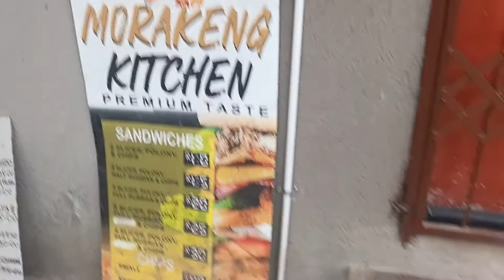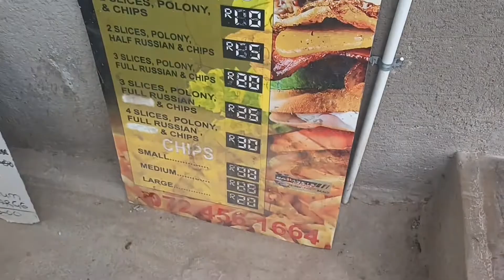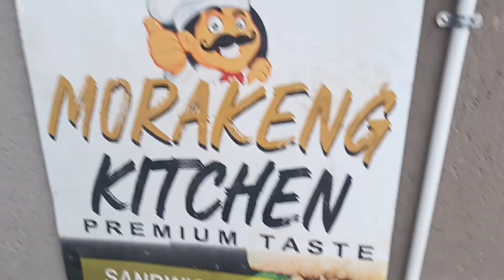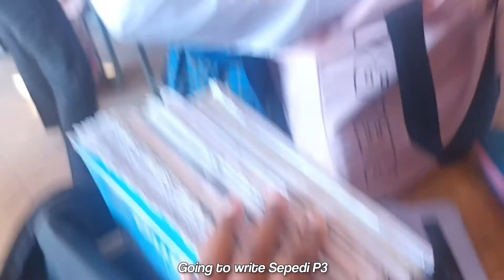Study with me in high school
📸•F i l m e d 7  September 2022-•

💌• W h a t - t h i s - v id e o - is - a b o u t •
My high school night routine.

• S u b - c o u n t • 178 THANK YOU SOO MUCH. LOVE YOU ALL!!😘😊Thank you all so much for the support and don't forget to COMENT